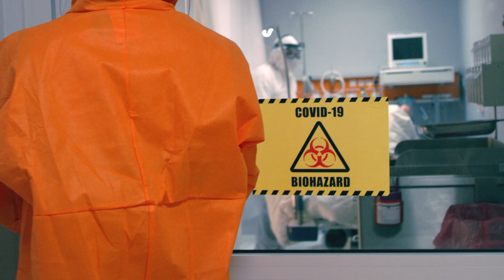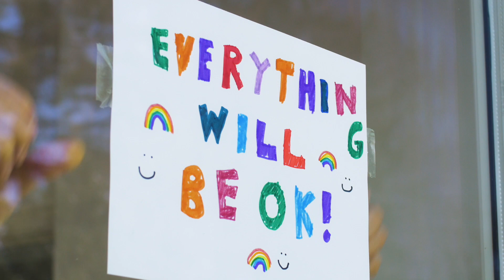National Daily Health Survey for Novel Coronavirus (COVID-19) | Stanford Medicine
The National Daily Health Survey from Stanford Medicine can help identify communities at risk for a surge in COVID-19 cases. Lawrence “Rusty” Hofmann, MD, from Stanford Medicine, shares how this online tool can help gather data and flag an uptick in COVID-19 cases, acting as a sort of "early warning system" for regions of the United States with large populations of undiagnosed individuals.